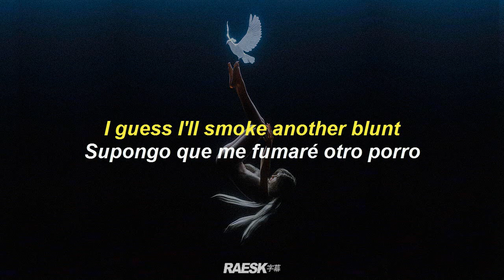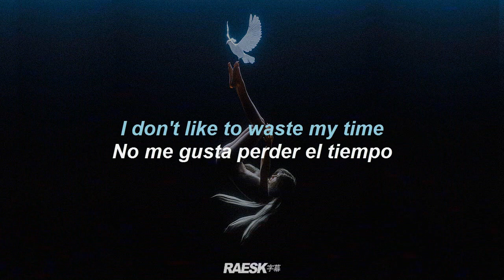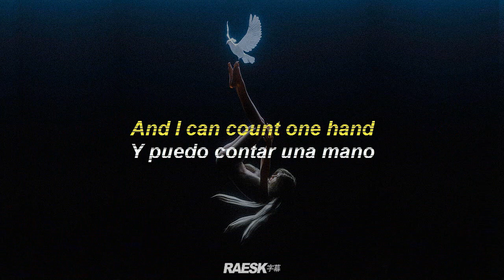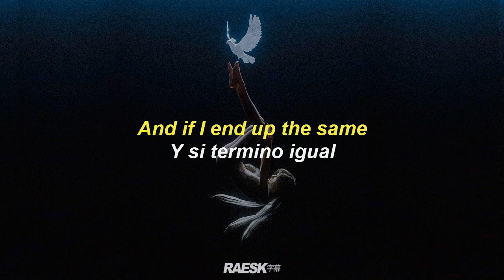shinigami - "frozen soul (feat. fats'e)" (lyrics / subtitulado)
🔊 shinigami - frozen soul (feat. fats'e) (lyrics & subtitulado al español)

prod. shini